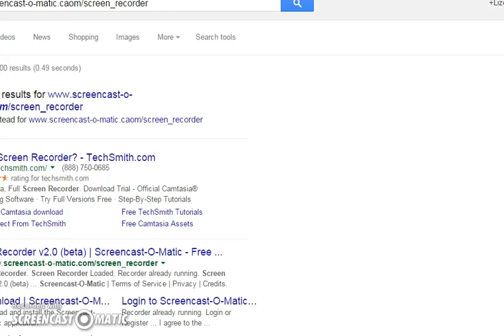Animal Jam Scammer Jammer watch out for loopycutegirl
Yes i caught my first scammer. After i finished this video i saw her again doing the same thing. When she saw me she ran away. LOL Anyways watch out for her.